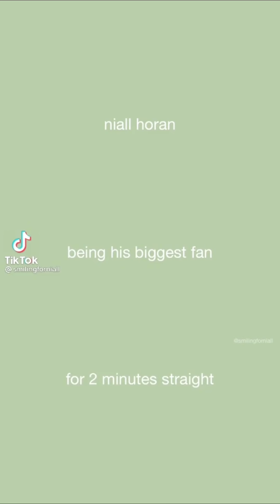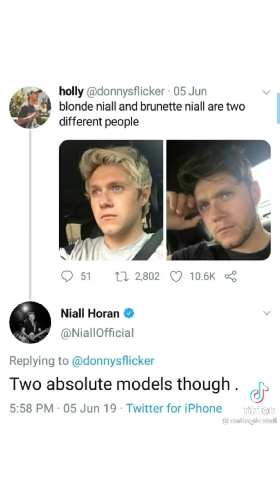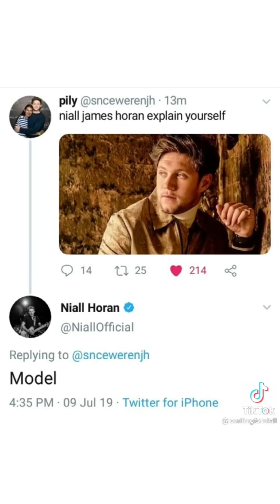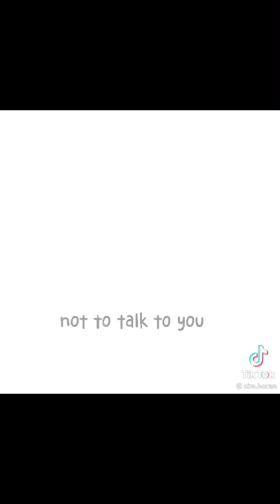Niall Horan tiktoks for a special man on his special day